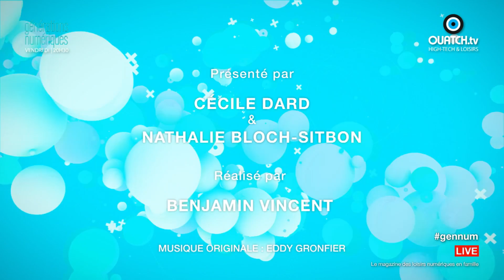Générations Numériques S04E28 : Robots pour les enfants, Playmobil et jeux de société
Robots pour les enfants, Playmobil et jeux de société